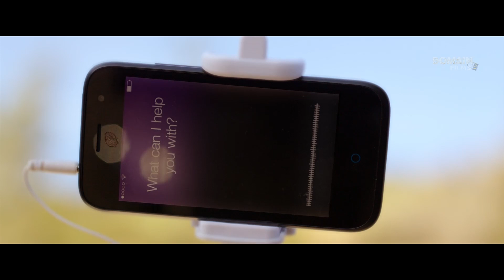Young Friends Would Never Imagine Going Down This Road Would Be The Worst Choice To Make - RECAP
FILM'S NAME: D0WN R4NG3